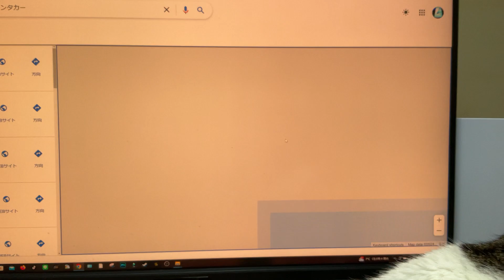パソコンを操作するミー子さん 240323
散歩中に蛇に遭遇する猫